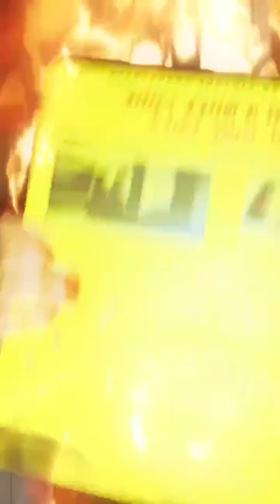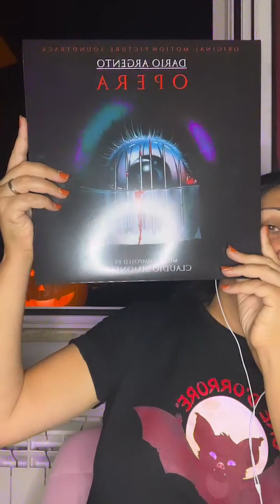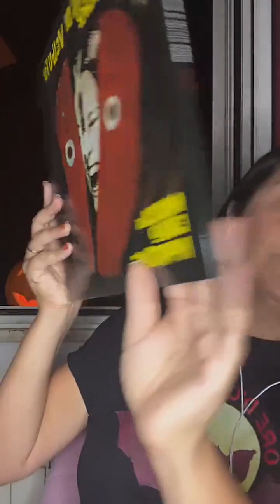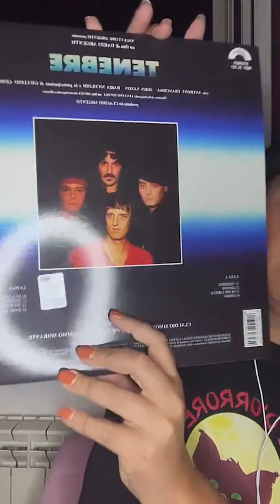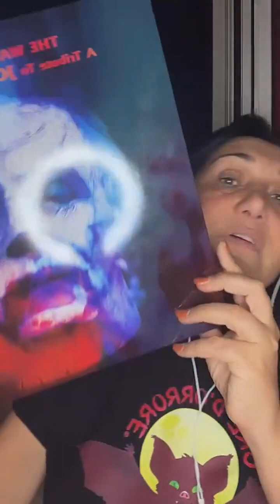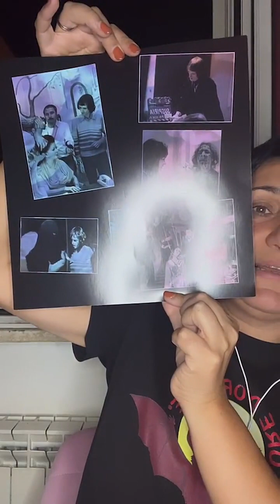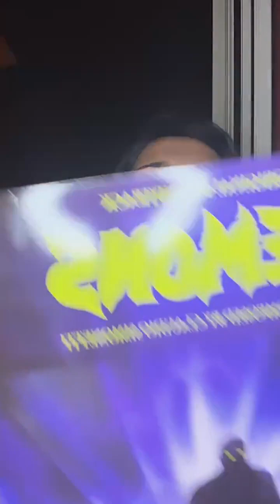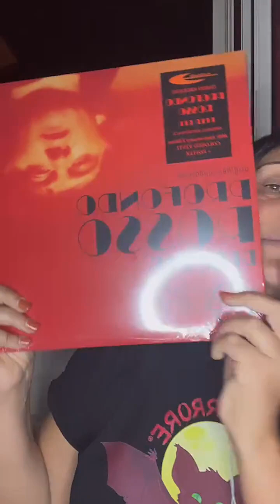RADIO KAB SPECIALE HALLOWEEN 🎃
Halloween III - Season of the Witch (1982) by John
Carpenter & Alan Howarth
A1 Halloween III - Season Of The Witch- Main Theme
00:00
A2 Chariots of Pumpkins 2:08
A3 Gas Station 5:36
A4 Robot Kills Grimbridge 6:11
A5 Ellie Enters
A6 Microphone
A7 Drive to Santa Mira
A8 Challis and Starker
A9 Marge Revealed
A10 Silver Shamrock- Two More Days 16:47
A11 Robots at the Factory 17:38
A12 First Chase 18:11
A13 Hello Grandma 21:24
B1 Silver Shamrock- 1 More Day 24:18
B2 Santa Mira Night
B3 The Rock
B4 Buddy's Death
B5 Cochran Speaks
B6 Silver Shamrock- Happy Happy 33:55
B7 Challis Escapes
34:46
B8 South Corridor 38:20
B9 Halloween III - Titles and Chariots (Alt Mix) 42:34
Turntable : Audio Technica LP120 + AT 440MLB
Amp : Marantz PM6005
Audio : Vinyl Rip on PC by Audacity (FLAC)
Soundcard : Asus Essence STX